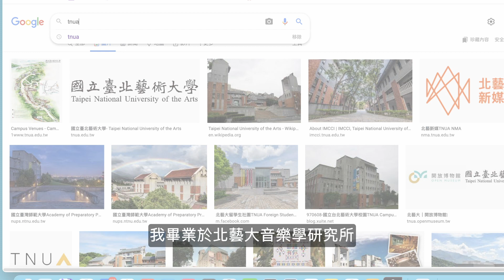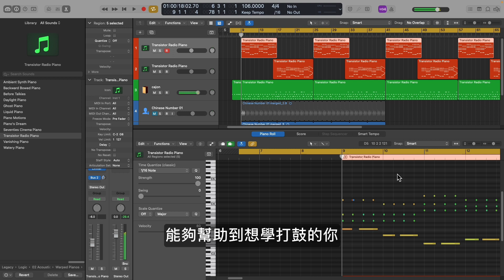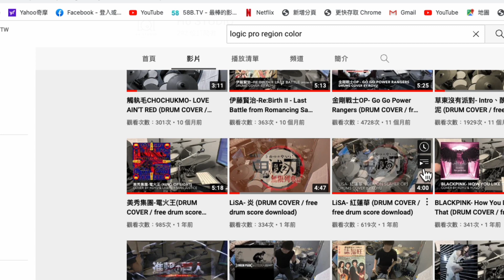想學打鼓嗎？歡迎來到「H6鼓教室」